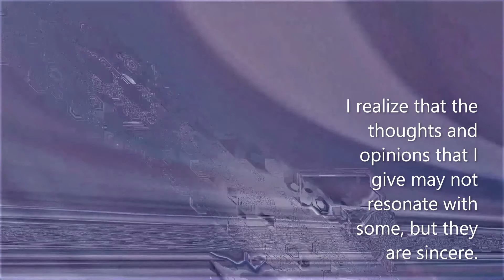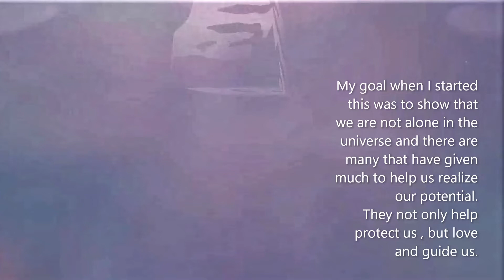A good look at some detail in this huge ship 9793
A glitch that shows some new detail into the sun ship.